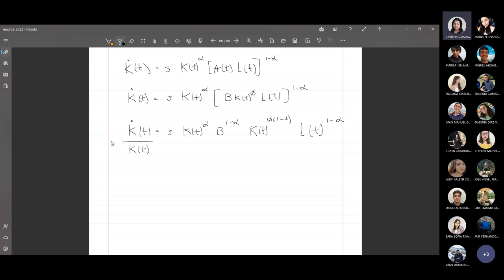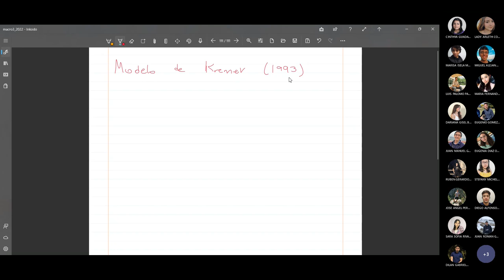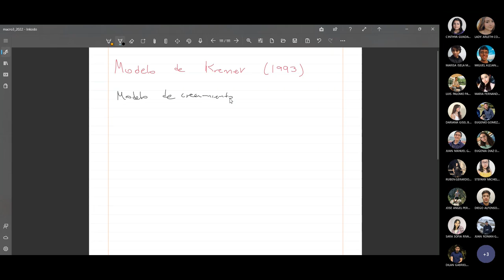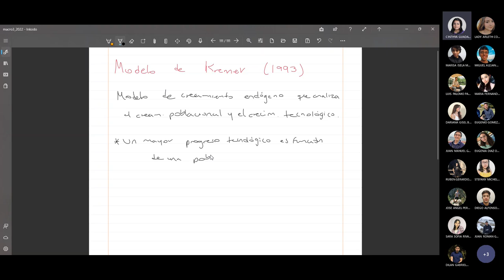Clase 27 Macroeconomía 3